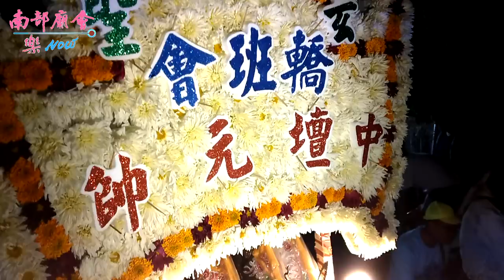屏東縣潮州鎮四春里三山國王廟平安繞境~入廟篇